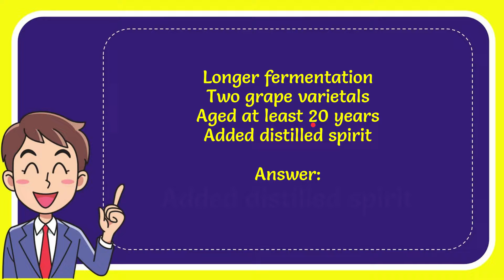What does it mean for a wine to be “fortified”? Answer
What does it mean for a wine to be “fortified”? Answer NEW VIDEO#